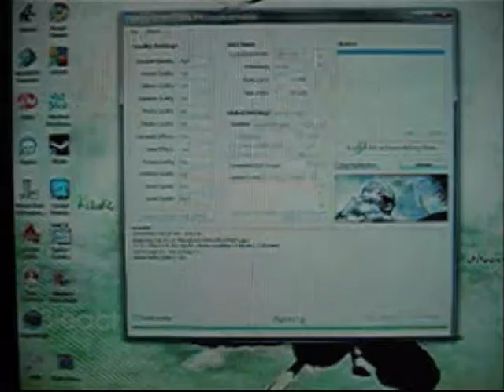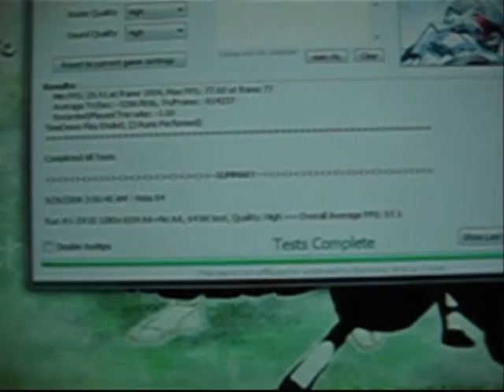Crysis Test on overclocked computer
Did a Benchmarking Test of Crysis after overclocking my computer. got 57 with everything on high.